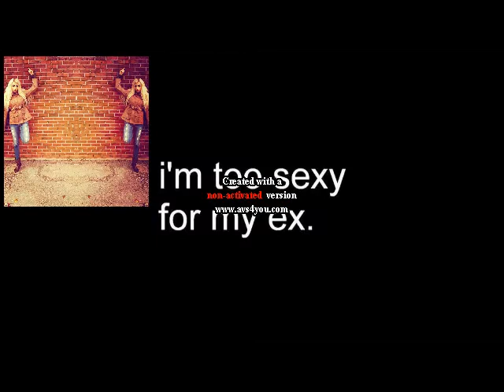Shayla update Halloween THEME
DAYUM EDITED, Sexting Luterchris, Gucci Gucci Kreyshawn
i had alot of fun making this video but as i was uploading at first. i thought i had NO music i was gunna loose my damn mind and have to remake this whole video i"d die. LOLZ cause that has already happened to me before PS. i"ll be making more funnier videos soon just been busy with school n modeling.